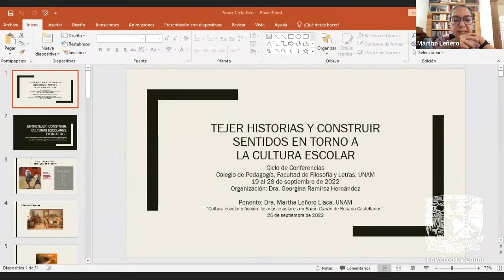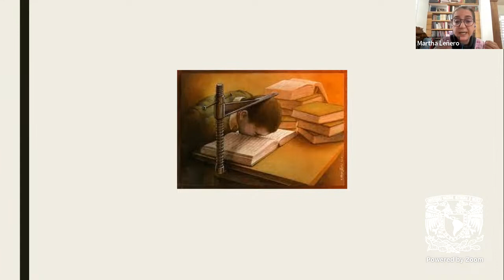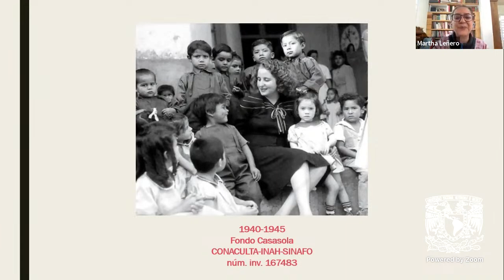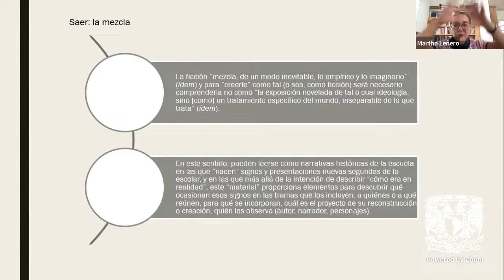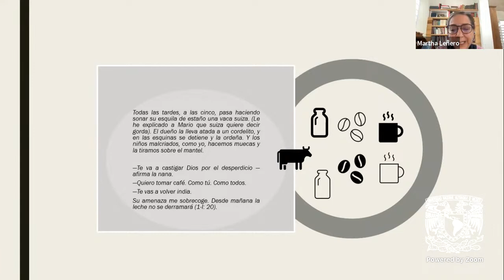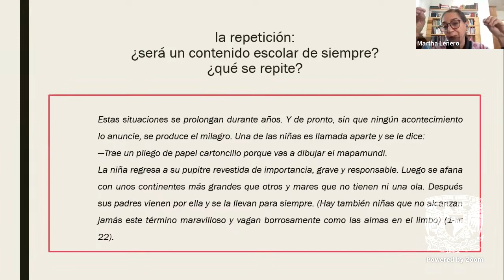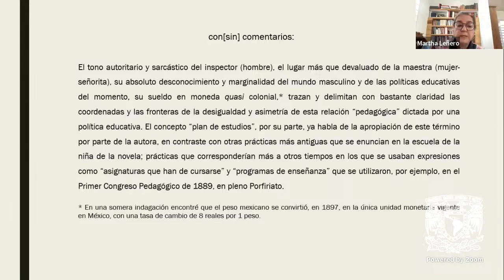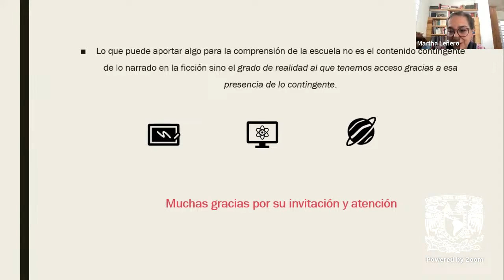#3 Conferencias: Tejer historias y construir sentidos en torno a la cultura escolar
"Cultura escolar y ficción: los días escolares en Balún-Canán de Rosario Castellanos”,
Presenta:
Dra. Martha Leñero Llaca, ENES Morelia, UNAM